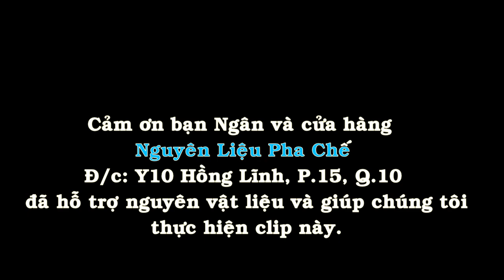Hướng Dẫn Cách Nấu Trân Châu Tí Hon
Hướng dẫn cách nấu hạt trân châu tí hon thơm ngon, nhanh gọn, đơn giản chỉ trong 3 phút.

Các bạn đóng góp ý kiến cho mình tại đây hoặc qua facebook nhé